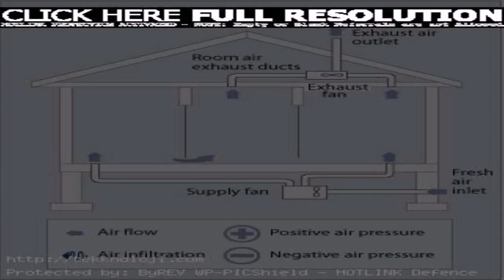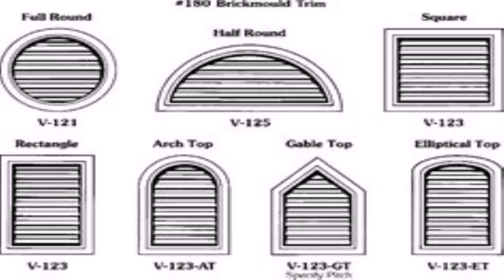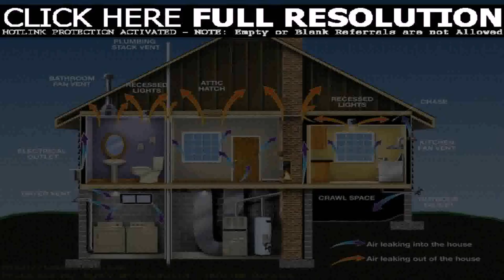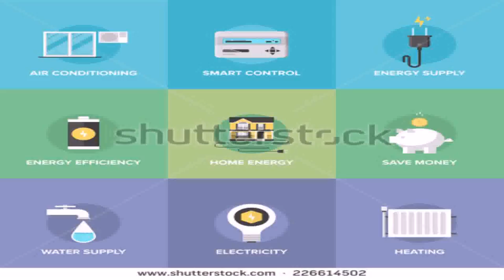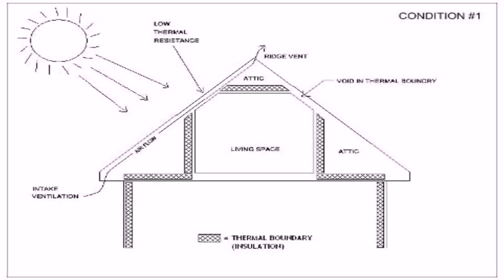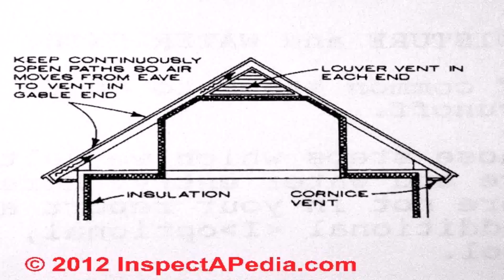House Ventilation Style (see description) (see description)